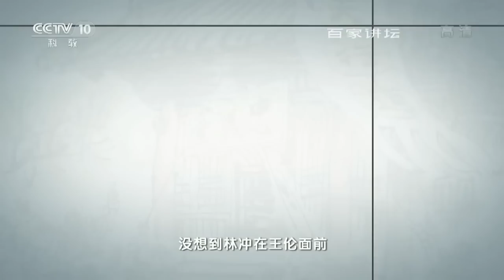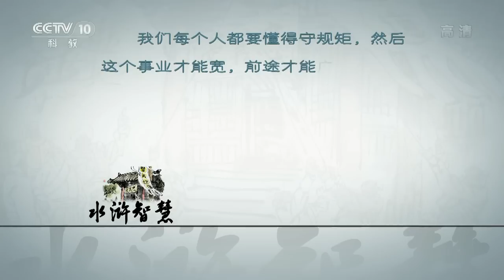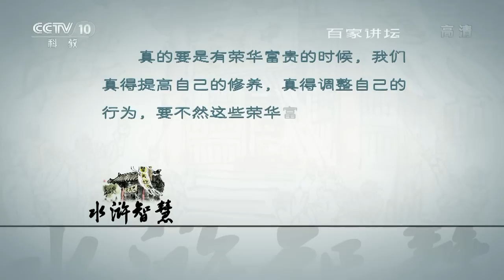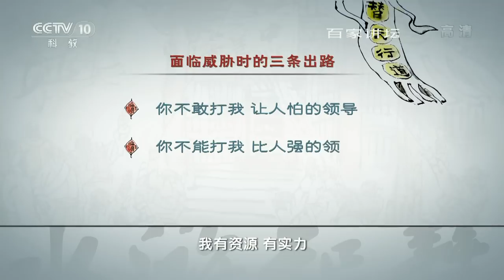水浒智慧·梁山头领那些事儿（7）王伦的出路 【百家讲坛 20151129】720P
本期节目主要内容： 1、王伦是个狭隘的人，他接受不了手下比他强，死亡是他最后的出路； 2、王伦有可能存在的三条出路； 3、团队领导怎么面对竞争者； 4、梁山好汉火并王伦，晁盖当领导；5、晁盖如何管理烂摊子。